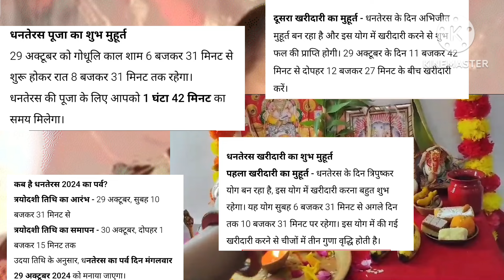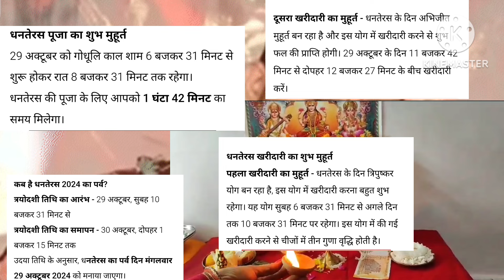धनतेरस 2024 परिवार में खुशियों के लिए 1 चीज खरीद लेना चुपचाप Dhanteras Kab Hai Dhanteras Me Kya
Dhanteras Kab Hai Dhanteras Me Kya Kharidna Chaiye, Dhanteras Kitne Tarikh K...धनतेरस कब है 29 या 30 अक्टूबर 2024 | Dhanteras Kitni Tarikh Ko Hai | Dhanteras Diwali 2024 Date
धनतेरस पूजा विधि प्रदीप मिश्रा जी धनतेरस का उपाय प्रदीप मिश्रा जी